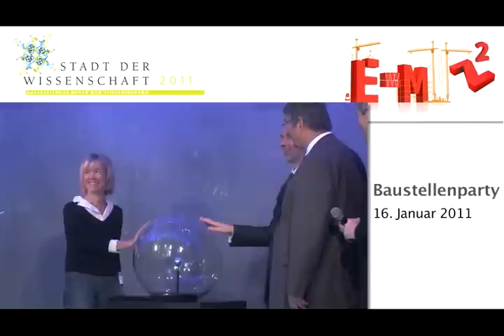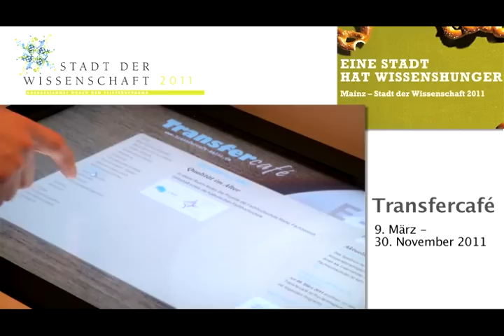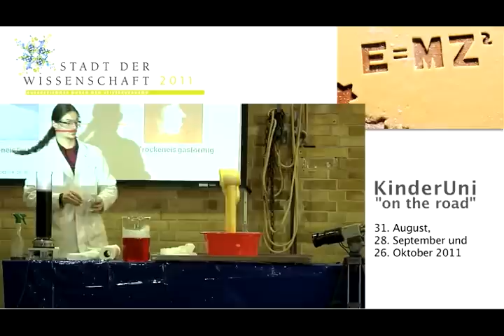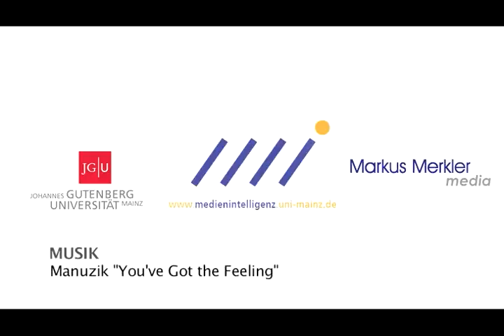RÜCKBLICK: Mainz - Stadt der Wissenschaft 2011 (17.12.2011)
Mit der abgewandelten Einstein-Formel E= MZ² gestaltete Mainz sein Jahr als STADT DER WISSENSCHAFT 2011. Der Titel wurde der rheinland-pfälzischen Landeshauptstadt vom Stifterverband für die Deutsche Wissenschaft verliehen. Mehr als 41.000 Studierende, 4.000 Wissenschaftler, verschiedene Hochschulen und Wissenschaftseinrichtungen zeigen: Mainz ist ein wichtiger Standort der Forschung und Innovation. Das Potenzial, aus dem diese Energie wächst, ist 2011 auch in der Stadtlandschaft sichtbar geworden: Hier war Wissenschaft zu erfahren und zu erleben - in tollen Ausstellungen, bei Führungen, Experimenten, Workshops, 3-D-Installationen und Forschungsexpeditionen.